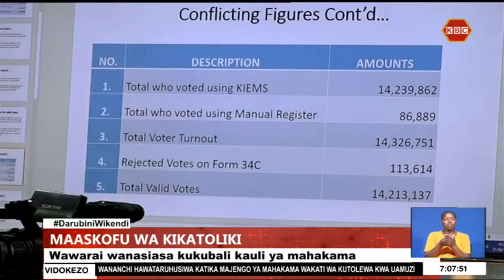Maaskofu wa kanisa la katoliki wataka wakenya kuweka amani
Kongamano la maaskofu wa kanisa la katoliki hapa nchini limetoa wito kwa wanasiasa kukoma kuwachochea wakenya kuzua ghasia na badala yake likawataka kukubali uamuzi wa mahakama ya juu kuhusu rufaa ya kupinga uchaguzi wa urais ambao unatarajiwa kutolewa kesho. Mwenyekiti wa kongamano hilo askofu mkuu  Martin Kivuva ametoa wito kwa wakenya kuombea jopo la majaji saba wa mahakama ya juu linapotayarisha uamuzi wao ambao unasubiriwa kwa hamu ambao utadumisha au kufutilia mbali uchaguzi wa  William Ruto.